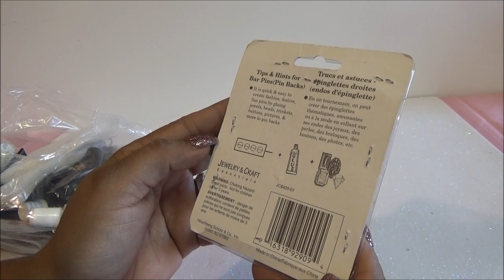Abriendo Bolsitas con Laurita: Kit de Costura y mas